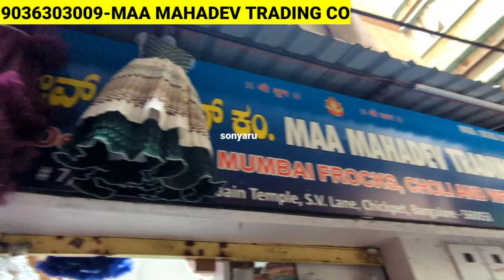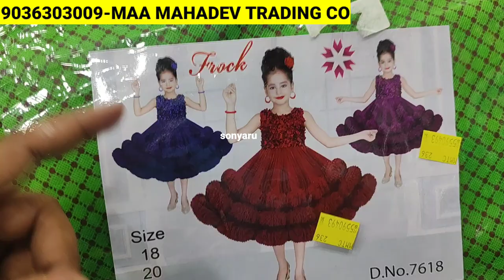Chickpet Bangalore Kids Wholesale Shop 85Rs/SPL Partywear,Birthday Bombay Frocks,Choli/Best Shopping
Shop Address 👇👇
Maa Mahadev Trading Co.
No.7, Ground Floor, 2nd Cross.
Near Jain Temple.
S. V. Lane, Chickpet,
Bangalore-560053

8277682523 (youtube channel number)